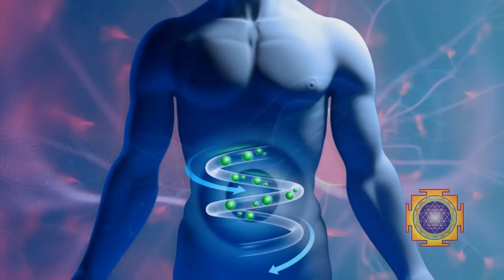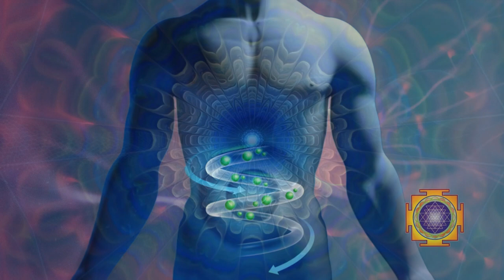"Correction of the general metabolism" Program №4 🎧 universal programs of the Garayev's Matrix.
"Correction of the general metabolism"  Program №4 🎧 WHOLE-BODY METABOLISM CORRECTION PROGRAM ⚠️ universal programs of the Garayev's Matrix.

The modern body metabolism correction program offers a wide range of methods and approaches to restore and optimize this important function.

What advantages can such a program bring?

1. Improvement of the general condition of the body: proper metabolism contributes to the normalization of all systems and organs, which leads to an increase in well-being and energy.
2. Reducing the risk of developing diseases: metabolic disorders are the main cause of many chronic and serious diseases such as diabetes, obesity, and cardiovascular diseases. Correction of metabolism helps to reduce the risk of their development.
3. Improving immunity: proper metabolism helps to strengthen the protective functions of the body, which helps to cope with infections and recover from illness.
4. Improving the functioning of the digestive system: metabolic disorders can lead to digestive problems such as constipation, dysbiosis, heartburn. Correction of metabolism contributes to the normalization of the digestive system.
5. Improving the effectiveness of physical activity: proper metabolism ensures optimal energy of the body, which allows you to improve athletic performance and overall physical endurance.

It is necessary to understand that the correction of metabolism is an individual process, and each person needs their own approach. To achieve the best result, it is recommended to contact a specialist who will conduct a complete diagnosis and develop a correction program, taking into account the characteristics of the body and the needs of the patient.
The issue of restoring the normal functioning of organs and systems in traditional medicine is solved using a variety of means and methods. However, frequently used pharmacological drugs and chemicals are not always effective and can have unpredictable consequences. In addition, their use may be associated with high material costs. But thanks to the progress of science and advanced technologies, it has become possible to apply the methods of wave (quantum) genetics to improve metabolism in the human body. And, above all, it has a positive effect on the immune system.

Thus, the use of wave (quantum) genetics methods represents a more effective and safe approach to restoring metabolism in the body. Thanks to these methods, it is possible to achieve a significant improvement in the state of the immune system and increase its protective functions. In addition, these methods also contribute to the activation of regenerative processes in the body, which contributes to faster tissue recovery and healing.

❗ LISTENING RULES
Garyaev matrices are recommended to listen to everything in a row. But it can be arbitrarily divided into parts, for example, into threes. First, listen to each of them for 1-2 days. In the future, after adaptation, you can listen to all the parts together. Subjectively, based on your feelings, you determine the files that you perceive and act most well. In the future, you can listen mainly to them. The volume of the sound should not be high. It is advisable to listen after sleep, during the day and before bedtime. You can turn on programs in a quiet background and during sleep. You can use headphones. Before listening, it is advisable to tune in to the program, completely relax, if possible, no extraneous thoughts, focus on your own feelings or just not think about anything. Although this is not a mandatory requirement, the programs work when doing ordinary things, but a little less efficiently.

❕ IT IS IMPORTANT TO KNOW
Information medicine does not mean abandoning conventional medicine, but complements it.
Please note that you cannot cancel physical activity. "Reign while lying on your side" will not work.
In the first days of listening to universal programs, as well as individual ones, there may be some short-term (no more than 5 days) deterioration of well-being, as your body rebuilds. You can take a short break for 1-2 days.

🚩 application
It is better to use Garyaev matrix programs in the morning, afternoon and evening. Sometimes, in severe painful conditions, programs can be used around the clock – in repeat mode. It should be noted that after a day or two, the user may experience some discomfort, but they pass quickly. This is natural, because the human body is gradually being rebuilt, adapting to a new healthy state. If there are longer exacerbations, you need to stop listening for a few days, and then resume.

You can order an individual matrix, ask a question or read reviews on the official